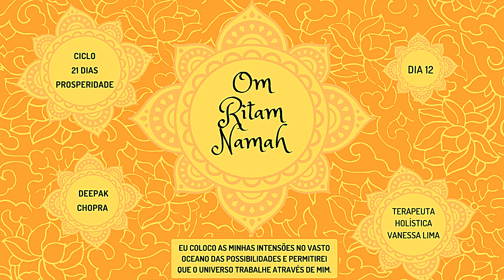21 DIAS DE MEDITAÇÃO - DEEPAK CHOPRA - EM PORTUGUÊS. - DIA 12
🔴Pensamento Central:
EU COLOCO AS MINHAS INTENSÕES NO VASTO OCEANO DAS POSSIBILIDADES E PERMITIREI QUE O UNIVERSO TRABALHE ATRAVÉS DE MIM.

🔶DEIXE NOS COMENTÁRIOS O SEU DEPOIMENTO SOBRE A SUA EXPERIÊNCIA DESSA TAREFA E MEDITAÇÃO. ISSO AJUDARÁ E MOTIVARÁ A OUTROS.

Estes áudios/meditações com tradução simultânea foram realizados amorosamente pela *Paloma Varejão*, do *Portal Ser Uno* Somos gratos por ela (e seu marido) terem trabalhado voluntariamente para facilitar o entendimento de quem não tem fluência no inglês!
Nossa gratidão infinita, ao Centro DEEPAK CHOPRA, por nos proporcionar essas mudanças de padrão energético e frequencial.

🔸QUER AGENDAR UMA CONSULTA TERAPEUTICA ONLINE?

(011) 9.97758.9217 Whatsapp (São Paulo - SP)

Vanessa de Lima (Terapeuta Quântica e Facilitadora de Ho'oponopono).